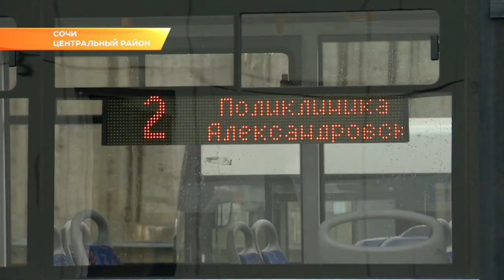В Сочи обновят парк автобусов. Новости Эфкате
Какой в 2019 году будет новая техника руководству курорта, транспортного департамента и представителям автопредприятий продемонстрировали на презентации образцов городского общественного транспорта.

Всего было представлено три вида автобусов. Все они адаптированы для поездок маломобильных граждан, имеют в салонах камеры видеонаблюдения и автооинформаторы - панели с бегущей строкой, на которых обозначен маршрут и остановки.